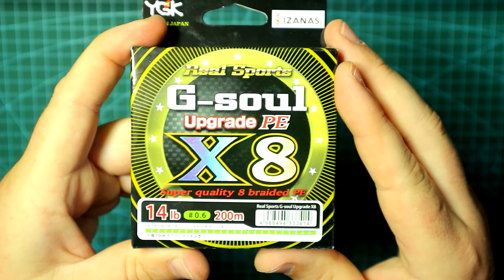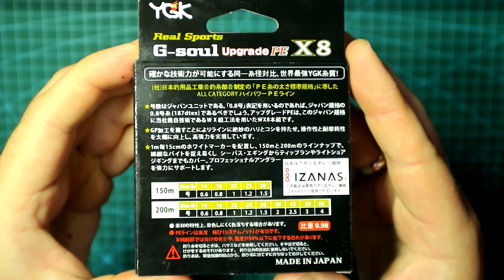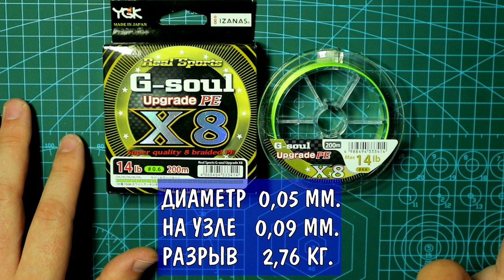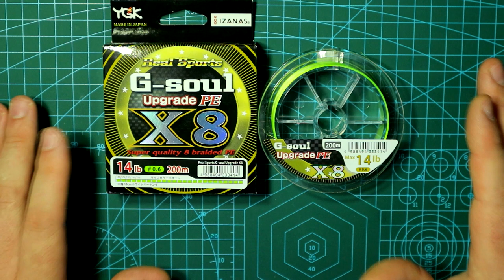Плетеный Шнур YGK G-SOUL X8 UPGRADE с АлиЭкспресс | Тест плетенки на разрыв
Тест плетеного шнура с AliExpress на разрыв YGK G-Soul X8 Upgrade 0.6  для спиннинга и фидера. Измеряем диаметр и разрывную нагрузку.